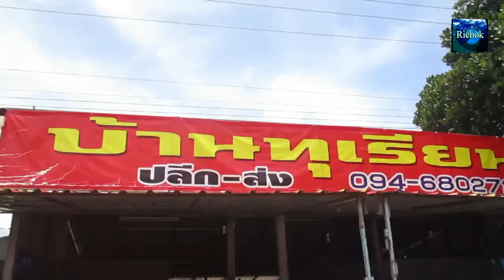ทุเรียนหมอนทอง โลละ 59 บาท ซื้อที่กำแพงเพชร ถูกดีจัง อร่อยด้วย : Thai Durian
ทุเรียนหมอนทอง โลละ 59 บาท ซื้อที่กำแพงเพชร ถูกดีจัง อร่อยด้วย : Thai Durian  / ผมไม่อยากเชื่อว่ามีทุเรียนราคาเท่านี้ด้วย ผมกำลังไปเที่ยว ผ่านมา อยากกินทุเรียน จึงลงไปดูและซื้อกินครับ ไปรับชมครับ